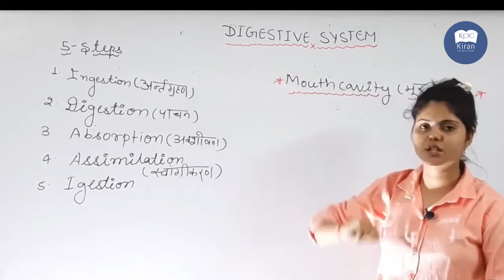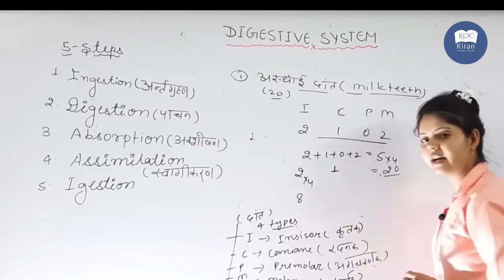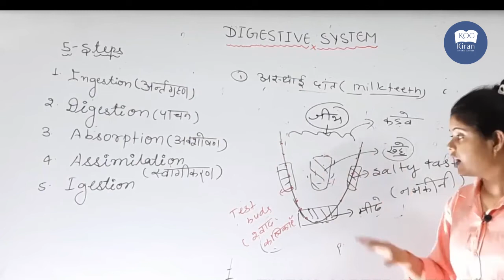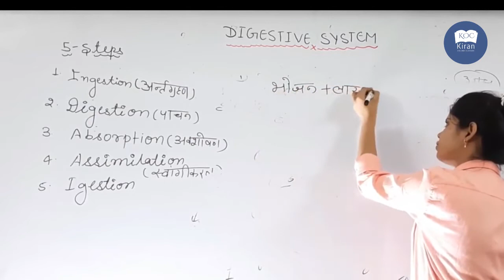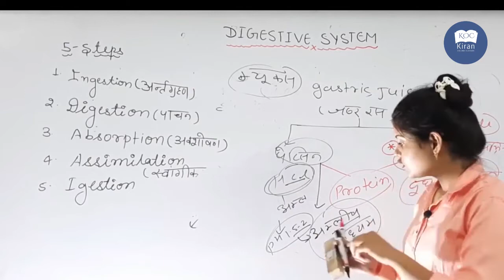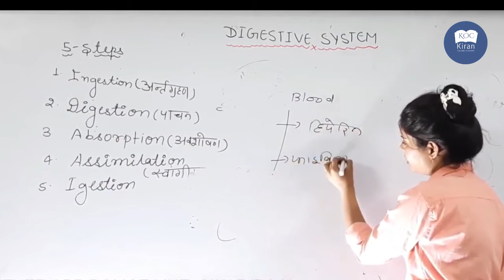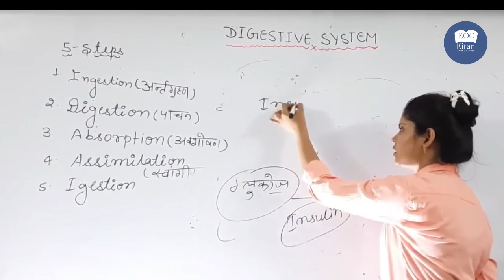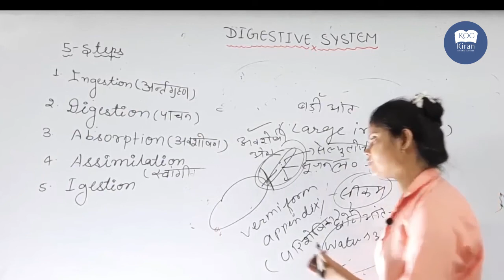Digestive System Full Video Lecture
-Kiran